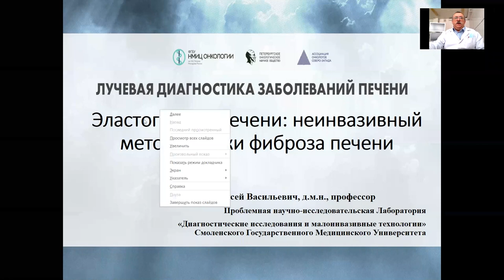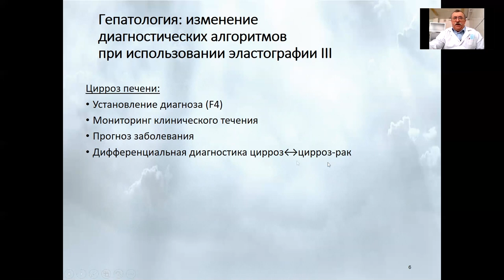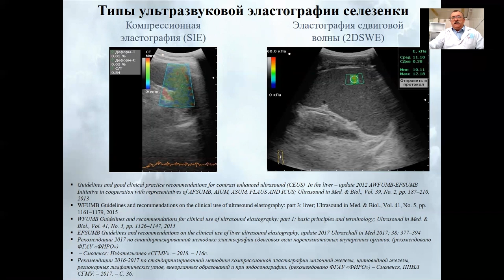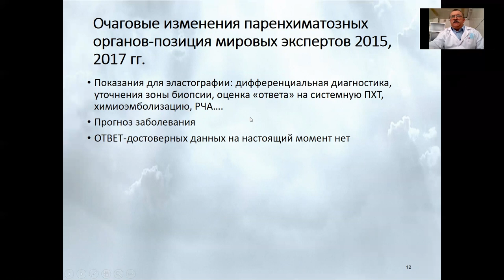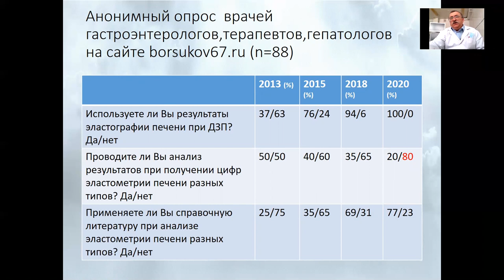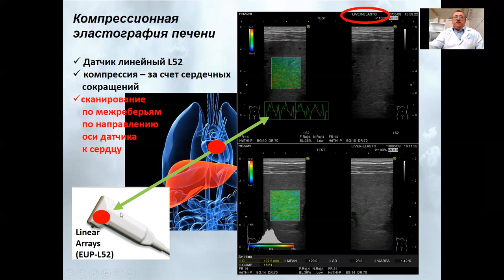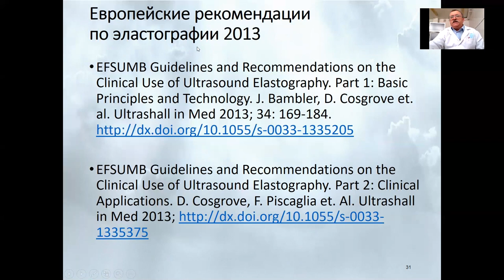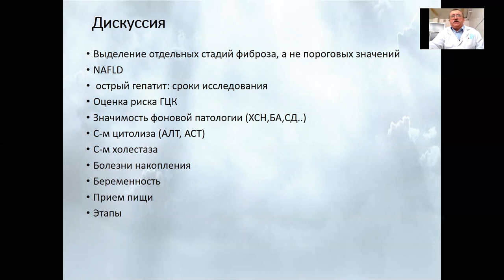Эластография печени-неинвазивный метод оценки фиброза (Борсуков А.В.)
Борсуков Алексей Васильевич - директор научно-исследовательской Лаборатории «Диагностические исследования и малоинвазивные технологии» ФГБОУ ВО СГМУ Минздрава России, заведующий отделением диагностических и малоинвазивных технологий ОГБУЗ «Клиническая больница № 1», врач гастроэнтеролог, врач лучевой диагностики, д.м.н., профессор, г. Смоленск